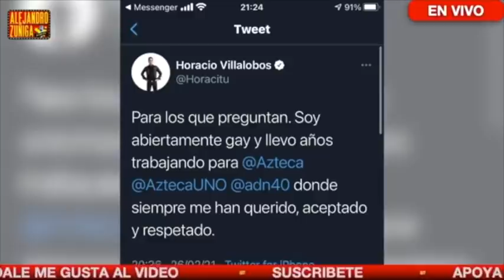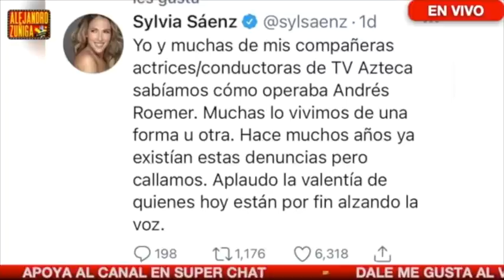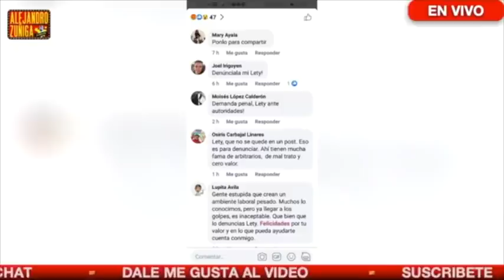CAOS EN AZTECA!!